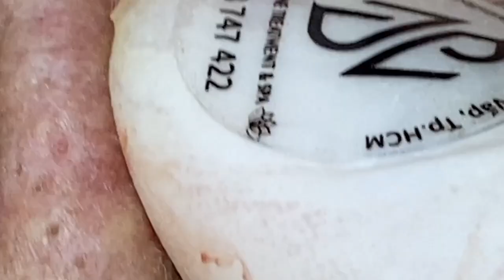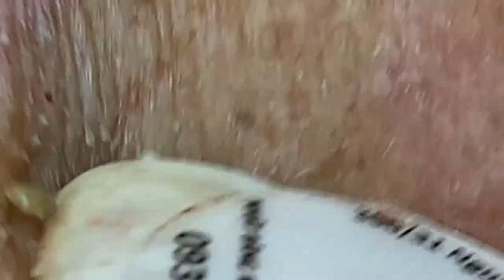𝐁𝐞𝐚𝐮𝐭𝐲 𝐑𝐞𝐥𝐚𝐱 𝐃𝐚𝐢𝐥𝐲 #𝟏𝟐𝟑𝟎